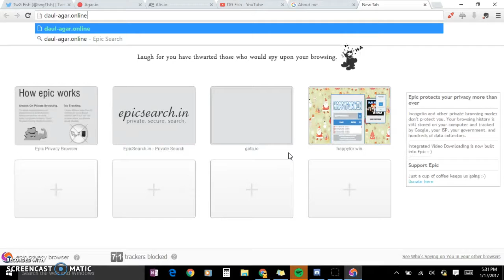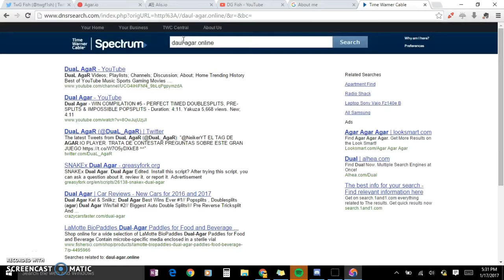TwG IS BACK!!!!!!!!!!!!1